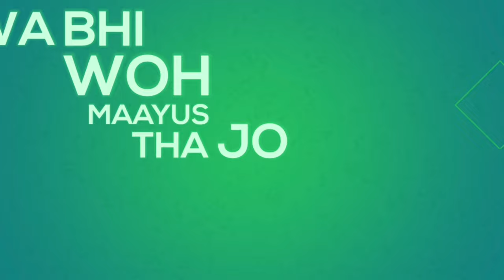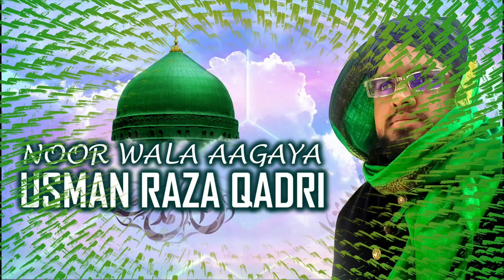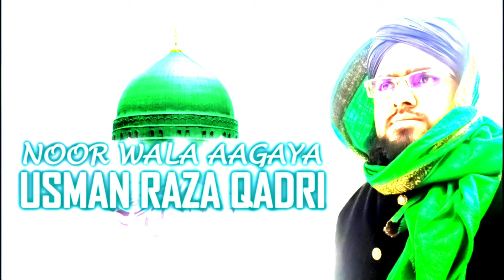Rabi ul Awwal Naat 2019 - Noor Wala Aagaya - Usman Raza Qadri - Official Lyric Video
Audio by ODS DIGITAL STUDIO